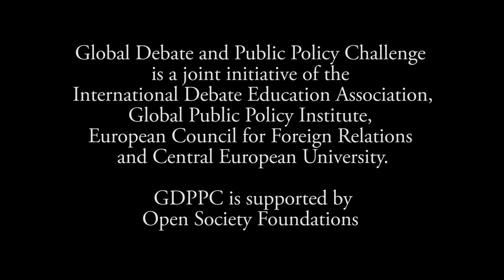GDPPC Budapest Forum 2014 Finals: Adam Wolf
Adam Wolf from United States is presenting his policy paper on strengthening efforts to combat drug trafficking and drug use during finals of the Global Debate & Public Policy Challenge Forum in Budapest, Hungary.